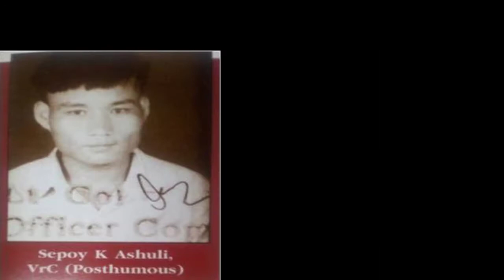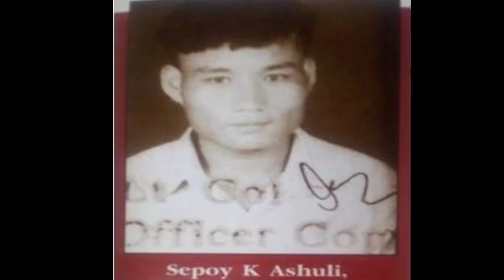Sepoy Ashuli K Mao | unsung hero